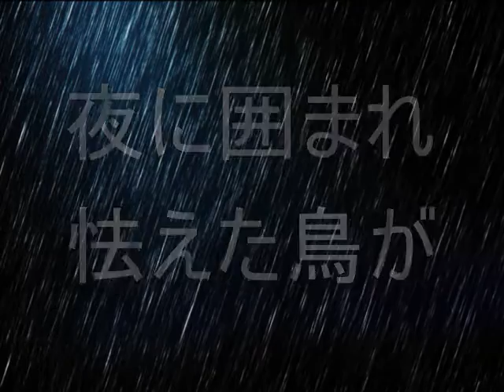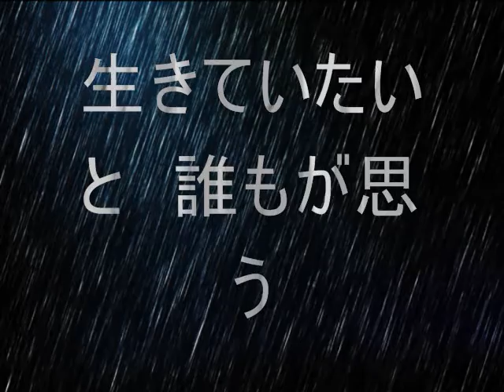雨音 竹内英補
2016年3月16日1st Mini Alum 「How Low?」全国リリース！
竹内英補「ちょっと楽しくなる」blog
インディーズデビューミニアルバム「How Low?」
自身初となる、全国発売。タワーレコード、新星堂、HMV、ツタヤ
どこの店舗でも、御予約いただけます。
アマゾン、楽天等、通販でもご購入いただけます。
アーティスト名「竹内英補」
タイトル「How Low?」
品番：TOPD-179
５曲入り￥１２００（税込み）
収録曲１、HowLow? 2、ZONNEBLOEM 3、星の鼓動　4、海岸線　5、いつまでも
どの検索方法でも、引っかかります（品番入力が確実です！）
沢山のご予約、心より、お待ちしております！！

「雨音」曲紹介。
どう考えても打開できない状況にいても、人の温もりを頼りに、
一歩踏みだす。そんな勇気を振り絞る場面で是非、聴いて頂きたい曲。自分自身、弱気になった時に、何度も音楽に、背中を押されてきた。
だからこそ、そんな音楽をつくりました。